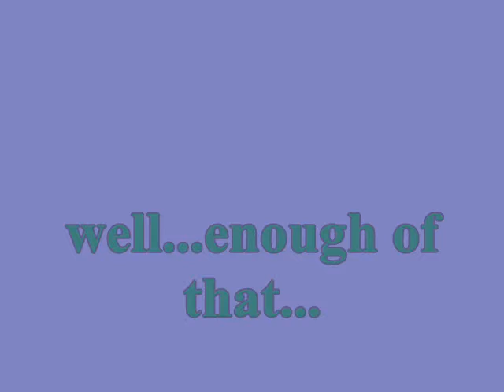Re: Untitled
Yeah.

Moving on.

With fire.